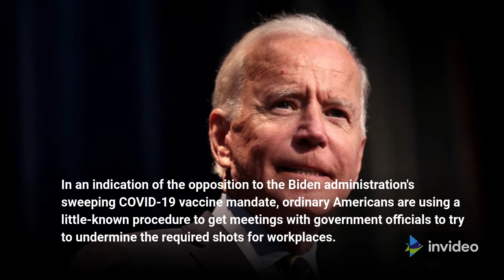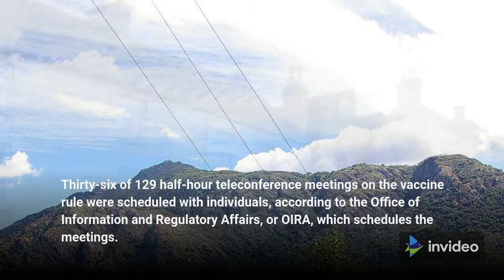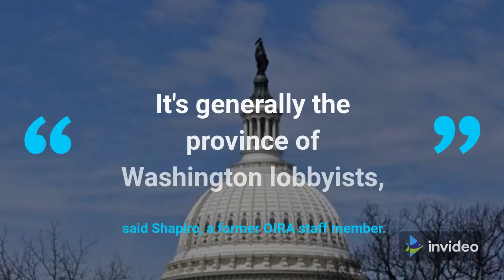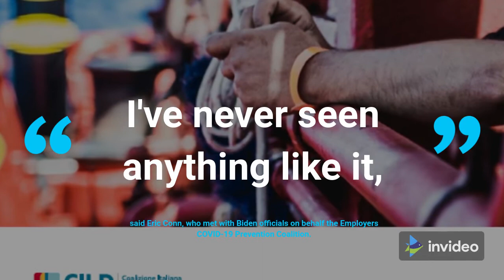Critics of Biden vaccine mandate 'lobby' for change in rare meetings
In an indication of the opposition to the Biden administration's sweeping COVID-19 vaccine mandate, ordinary Americans are using a little-known procedure to get meetings with government officials to try to undermine the required shots for workplaces.

U.S. President Joe Biden announced in September a nationwide vaccine or testing mandate for every business with at least 100 employees, which will be implemented as a rule from the Occupational Safety and Health Administration (OSHA).

As the Biden administration is finalizing the rule, critics are using an obscure Washington lobbying process to meet with senior policy analysts to vent frustrations, query decisions and present what they say is evidence about the dangers of the COVID-19 vaccines.